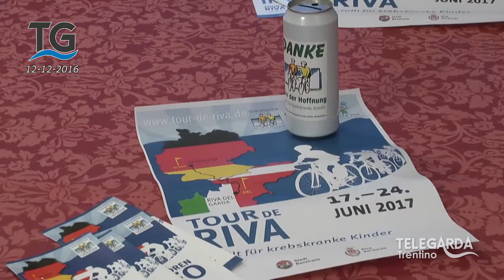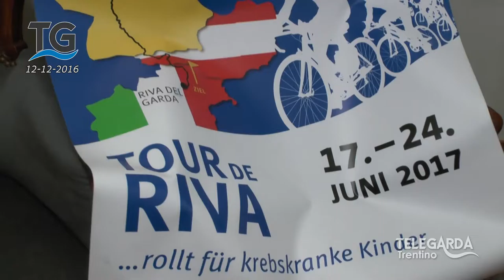Tour della Speranza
Servizio del telegiornale del 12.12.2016.

Tour della Speranza: un itinerario in bicicletta a sostegno dei bambini ammalati di cancro.